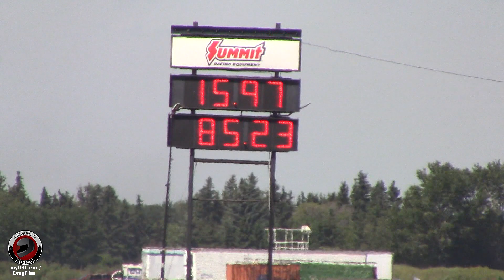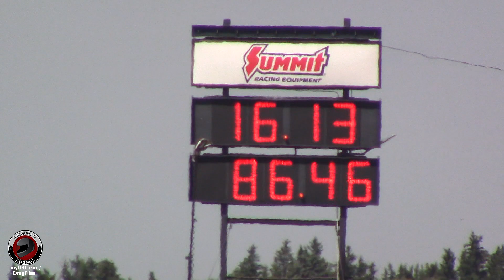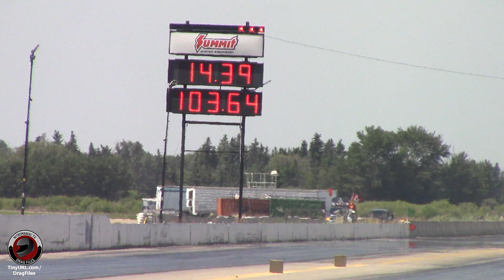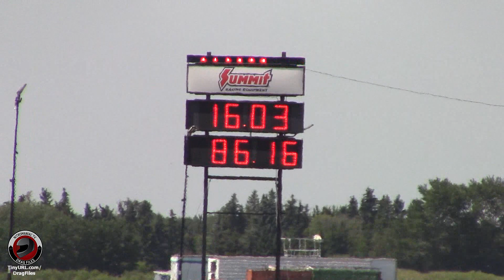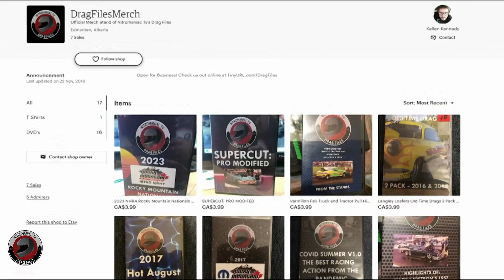BIG RIG RACING FROM ALBERTA DIESEL DAY 2024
Check out some fast big rigs at Alberta Diesel Day at Edmonton's Rad Torque Raceway, plus the Oval Track Bandits make some exhibition passes. Featuring Mario Monette's The Beast, Gord Cooper's Smoking Gun, Steve Bourdin's Steve's Diesel repair rig and the killer red tomato truck out of California.  (KN)

TinyURL.com/DragFiles